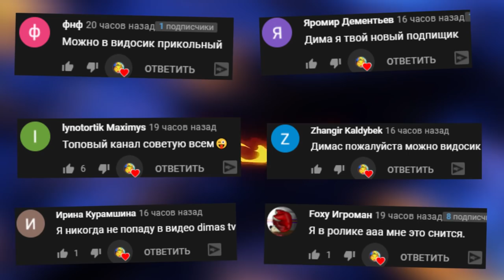РЕБЕНОК ОБМАНУЛ ПАПУ Who's Your Daddy